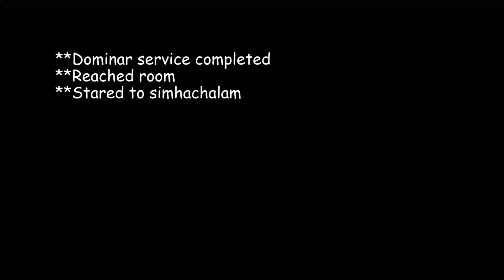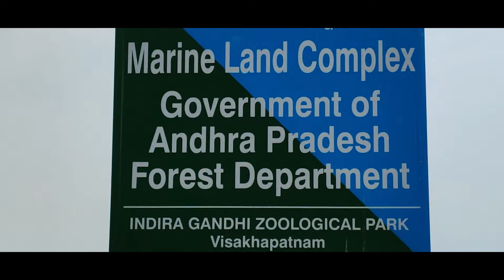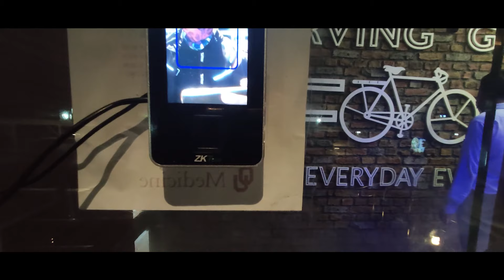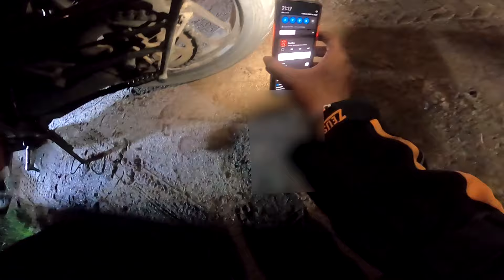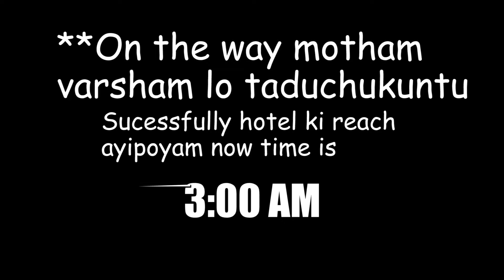Day-4 | Vizag to Nellore | SIMHACHALAM temple | Dominar rim bent | HN motovlogs |తెలుగు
vizag to nellore ride on bike dominar rim bent on highway simhachalam vizag city exploring
al